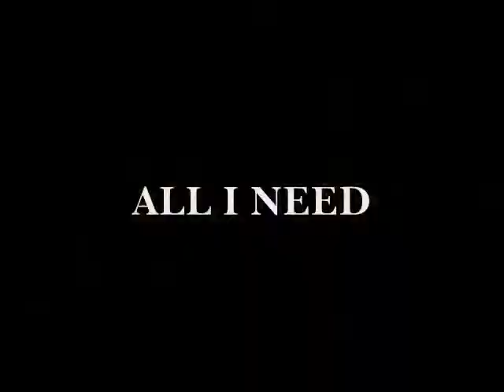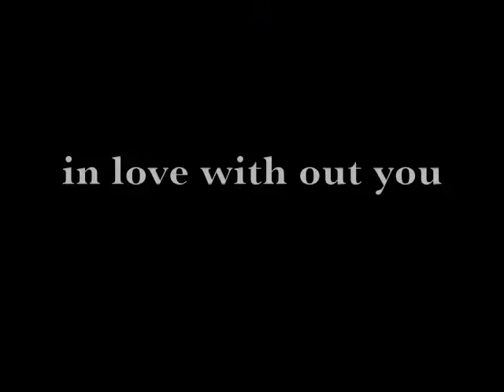Writerz Bloq Tv Who is Romell Calhoun The R&B Truth live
Writerz Bloq Tv Presents The R&B TRUTH ROMELL CALHOUN Live @ T.A.A.P.F.  in Trenton nj...  8.18.12